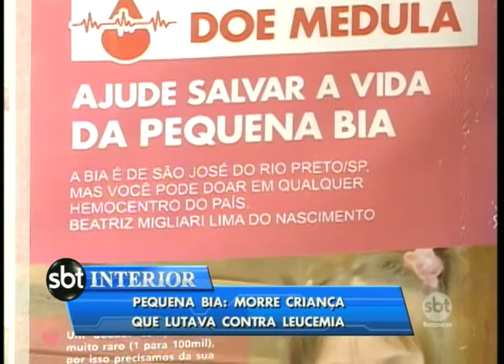Caso Bia: riopretense de dois anos que lutava contra a leucemia morre na Capital